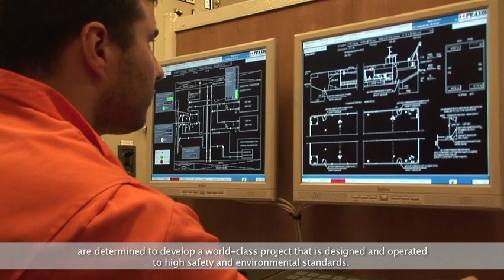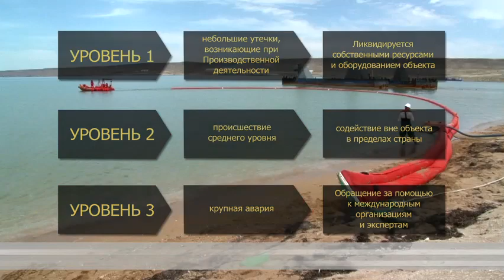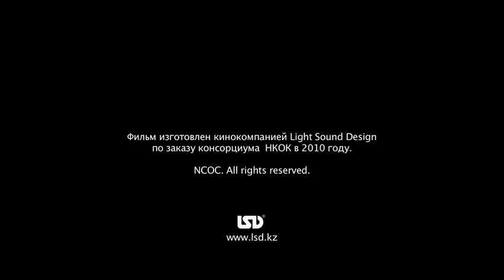NCOC 2010 RU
Фильм снят по заказу NCOC в 2010 году;